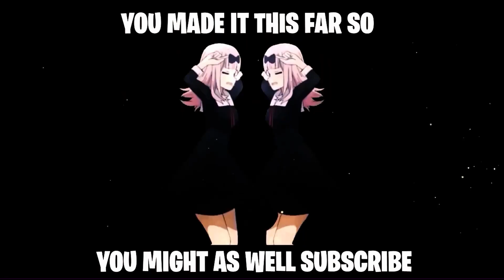How to destroy/counter a freeze lagger crazy_insane-666 took a big L part 1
Leader of Mustang Outlaws [RDR2] 102k members
Leader of League of Heroes 💻
Member of Minnesota Røkkr ❄️